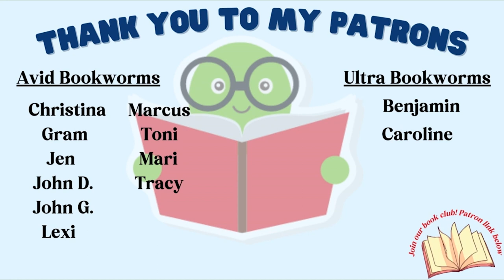The 20 BEST Books on Kindle Unlimited According to YOU (Fantasy & Thrillers) 📚🤯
📚Sign up for Book of the Month here and get your first book for $10

😊​ Some Books I want to Read (Amazon Wishlist)

In this kindle unlimited recommendations video, we look at the 20 best kindle unlimited books according to you! The books on this list are fantasy kindle unlimited books and thriller kindle unlimited books.

Equipment
💪 Boom Arm

Fantasy Books 01:15
Thriller Books 06:42